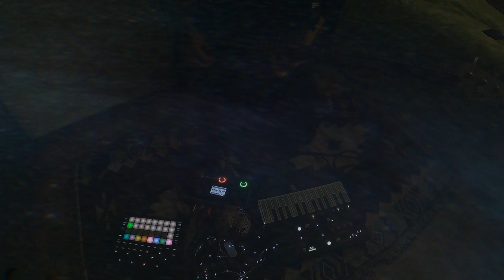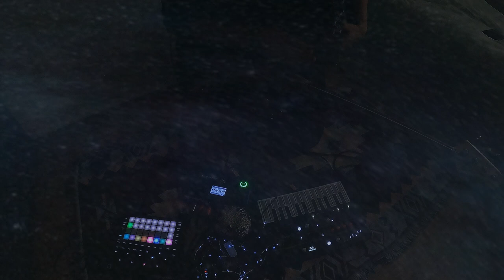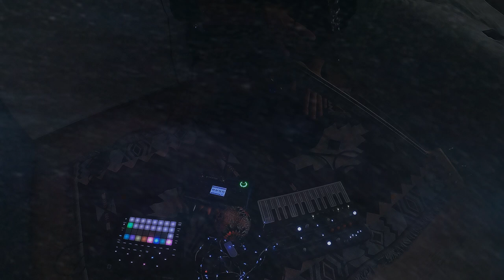dr.SpaceKir - Interstellar medium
Hello! Today I propose to go to interstellar space!
More music
usdt: TYVy5eTioJpXcuQBKZB9FhjZBzdochPY5S
btc: 18cZWAsQXNYD2s4tTU38N4D4eZRvKpMnuJ

Gear:
Synth: Arturia Microfreak, Novation Circuit Tracks and Squier jazz bass
FX: Mooer Ocean Machine and Valhalla Supermassive
Rec: Tascam DR-07x
Websites:

by:  @terijokisound